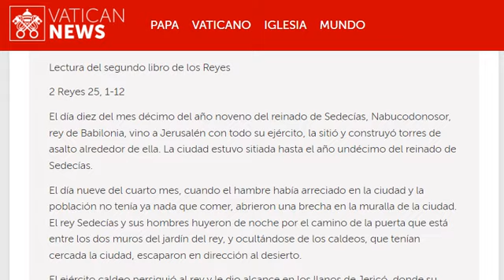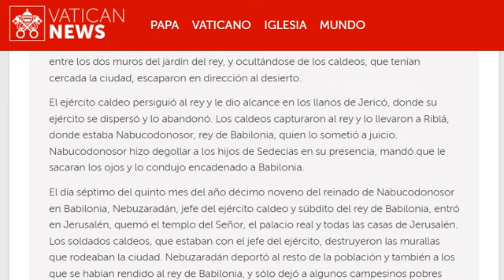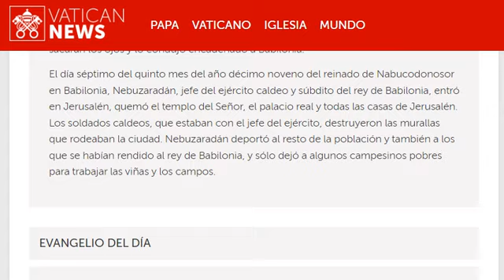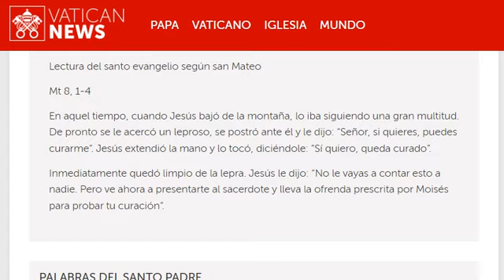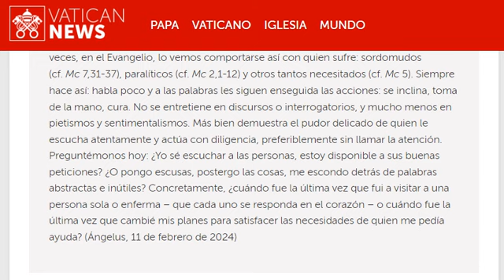20240628 Viernes 12a semana tiempo ordinario